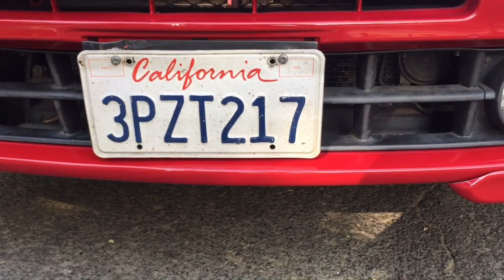6genCelica GT Four replica complete.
Finally my 6GenCelica came out from the paint shop with fresh paint. If anyone is interested in purchasing some jdm parts for their car, check out the following information below.